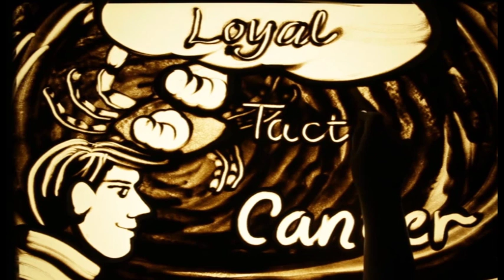TP MR 87 D3